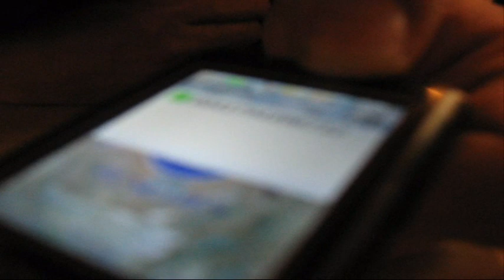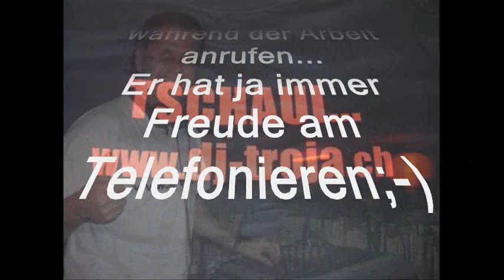Eine Reise nach München -3-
3. Teil
"Ein Spässle mit Muntschi"